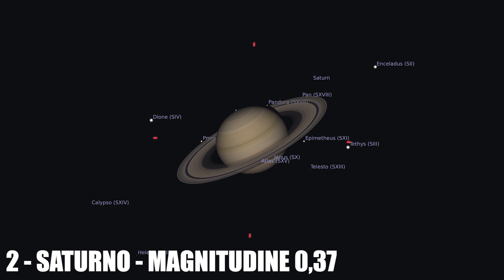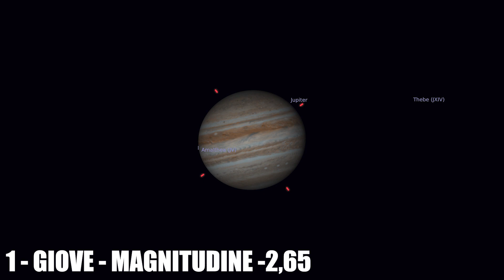TOP 10 OGGETTI ASTRONOMICI DA FOTOGRAFARE A LUGLIO in base alla MAGNITUDINE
In questo video vi porto una top 10 degli oggetti astronomici da fotografare a luglio! Non è una top assoluta, sono unicamente 10 oggetti selezionati da me in base alla magnitudine, andremo quindi dal meno luminoso al più luminoso :)
Controlla come vedresti questi target con la tua attrezzatura tramite il sito astronomy tools! Trovi il link qui sotto.

ATTREZZATURA VIDEO
🟣 Sony Alpha 6400

Cieli sereni a tutti 🌟